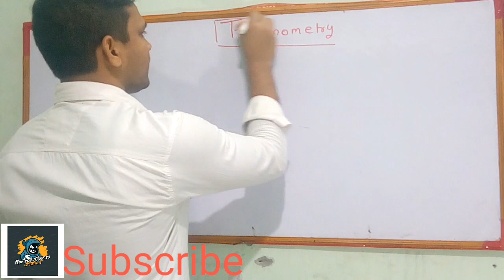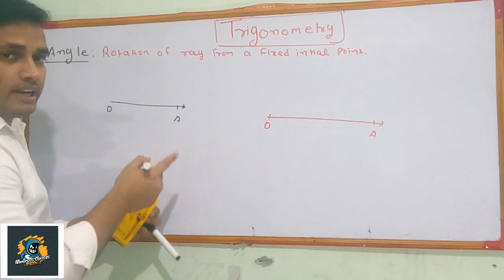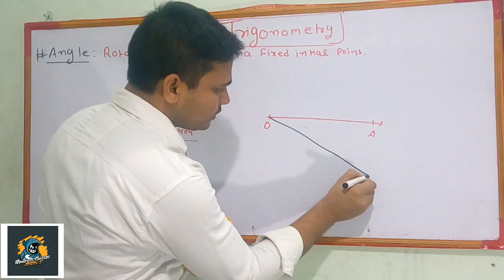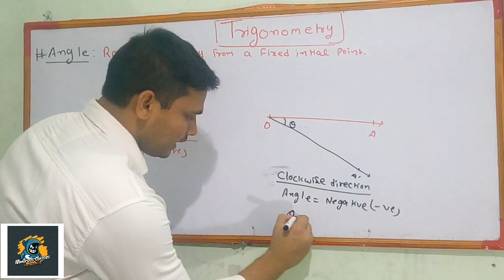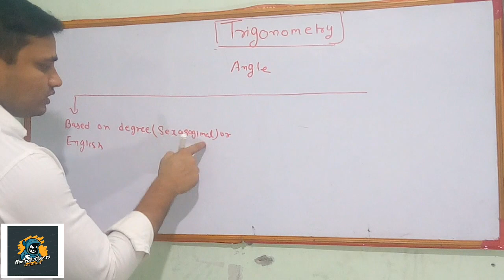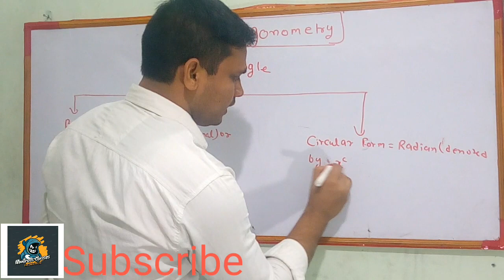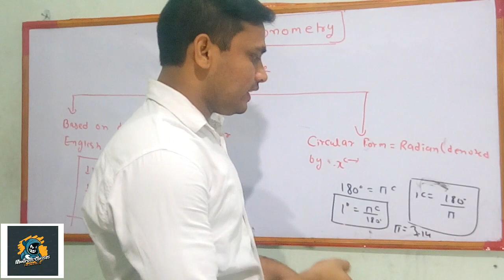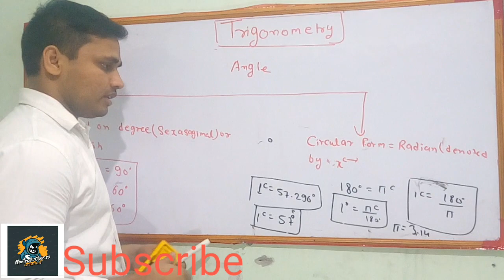Trigonometry basic concept of class 10th part - 1 / introduction of trigonometry / by ritik sir